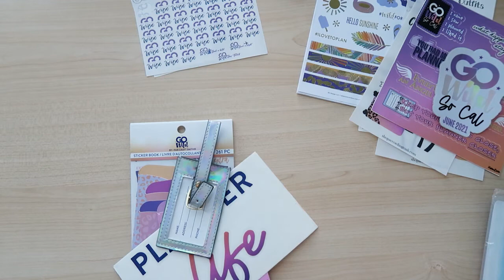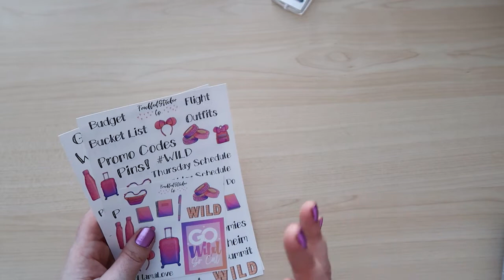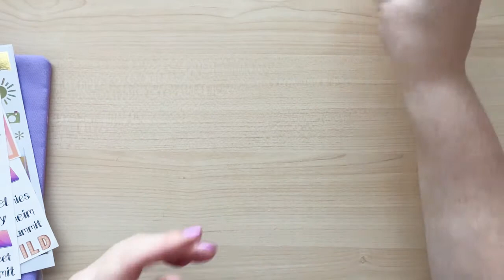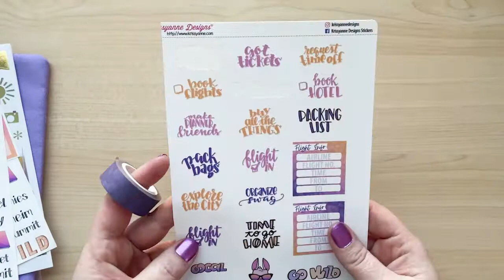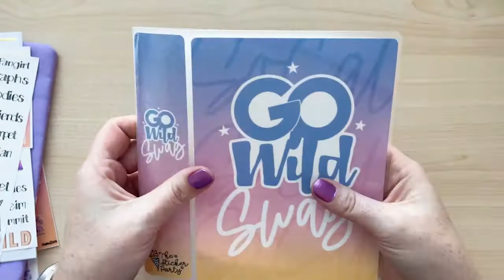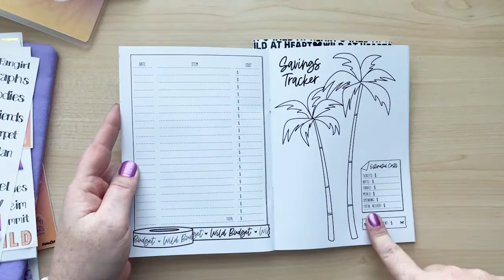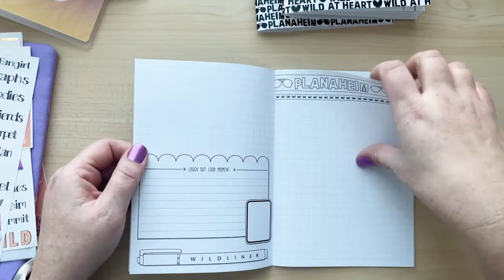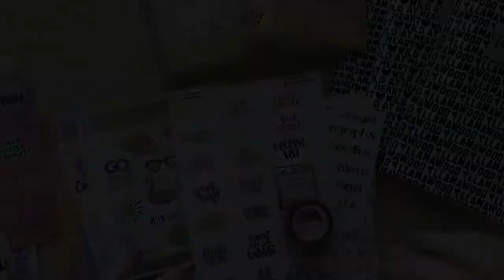GO WILD 2022 MERCHANDISE HAUL | SO MUCH MERCH!!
Hey Friends! Today I am sharing ALL the GO WILD MERCH I have purchased so far as I get ready for the event! If you aren’t familiar with Go Wild, it is the biggest planner conference hosted by Wild For Planners. I’ll link all the shops I mention in the video below.

Update! Krissyanne Designs has a code GOWILD2022 good until Feb 7th, and orders that use that code will get a fast pass and any merch on their shop that says 2020 will be updated to 2022 with the code!

(send me your email for a $15 off your first order over $65)